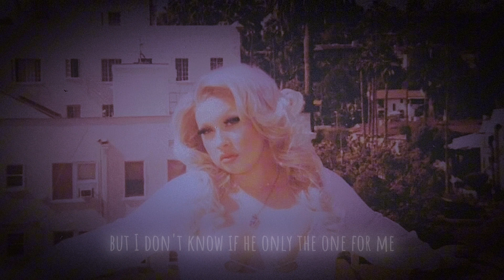Lucy Loone - Rodeo (Slowed Down + lyrics)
Pull up to the saloon, who knew, i found a cowboy he wanna do shroom…….
I DON’T OWN THIS AUDIO NOR AM I CLAIMING IT AS MINE.
Credits:
Artist: Lucy Loone
Song: Rodeo